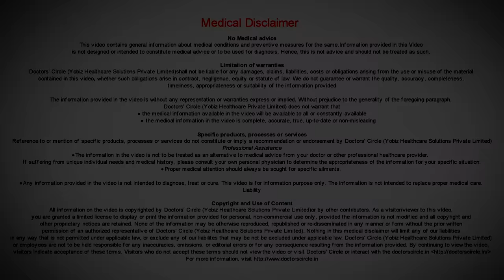What causes black pigmentations in Oral Cavity?-Dr. Ajaz Pasha K M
Black pigmentations there are many reasons. One of the main reason being keratin deposition and because of this excessive keratin deposition on the gums or teeth or tongue, this pigmentation is seen and this can be treated in many different ways. One of the main reason is ofcourse vitamin supply and more of Vitamin C can lead to this keratin, which can cause dark pigmentation. But some people in India, we still have these superstitious beliefs where on the tongue you see more of the black pigment that it is natural and it is a superstition and it gives you are lucky to have and some thigs like that. But basically if you are asking is it treatable or not, it can be treatable if it is really required, particularly on the gums region, we do some process called as depigmentation. There are two different methods. One is the conventional method and another is the laser, which is a newly advanced technique. In conventional method, it is more of a horrifying experience for the patients in the laser, it is completely bloodless, painless and sometimes no anaesthesia is required at all and the follow up of this does not need any tablets or injections. Can be treated completely on chair immediately as the patient enters and is completely done with the diode laser or the laser what I have is the erbium, chromium, YSGG 2790 nanometer and this was one of the laser that was introduced by me, first in Karnataka, almost 5 to 6 years back and have been using this very regularly. So we can have anybody having these things, can be treated with laser completely.